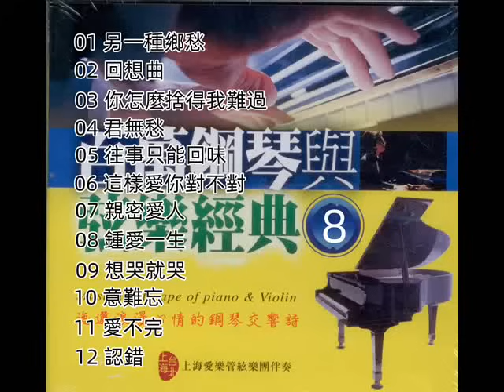百萬鋼琴與弦樂經典 - 08（ 歡迎免費訂閱備用頻道 - 搶先聽 ：家豐音樂 II 留言區連結點 ）